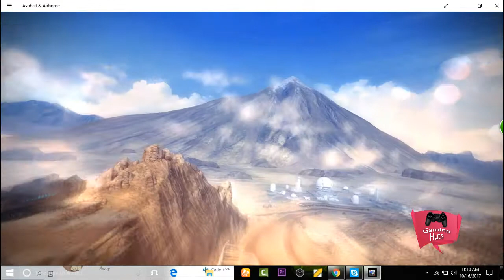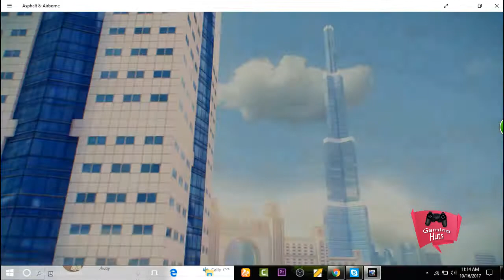McLaren M14A Mastery, Token Farming (Challenge 1-5) Asphalt 8 Airborne Gameplay Part 137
Share your opinion by comment, so that we can improve our quality as per your suggestion.